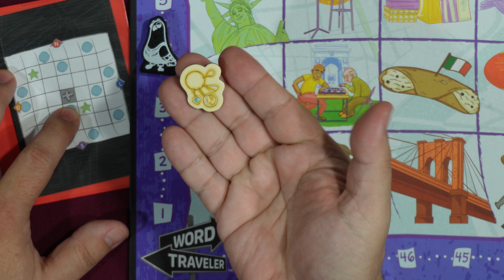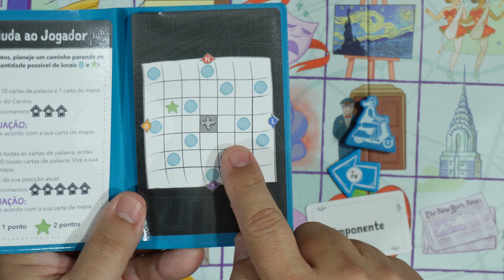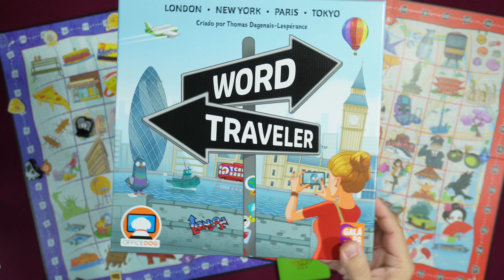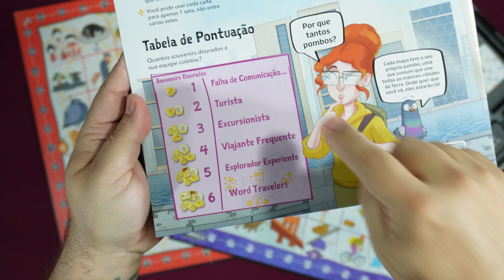Word Traveler é pra mim? | Galápagos